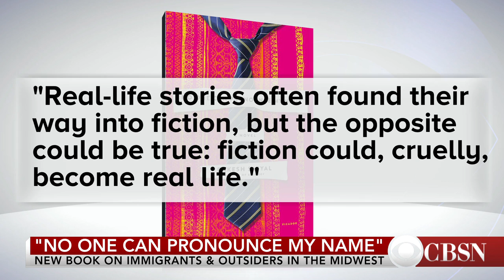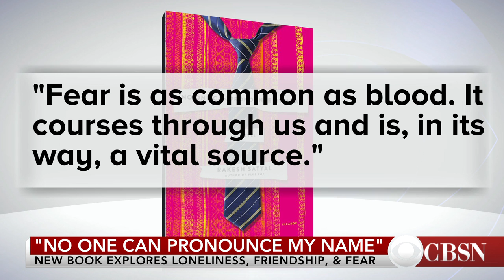New novel on immigrants and outsiders in United States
Immigration issues have been at the forefront of the political conversation since the beginning of the Trump administration, and many of the stories about immigrant communities in America haven't always been happy ones. But that's not necessarily the case as documented in the new book, "No One Can Pronounce My Name." Author Rakesh Satyal joins CBSN to discuss his latest work and whether he'd have written it differently if he started it in the Trump era.